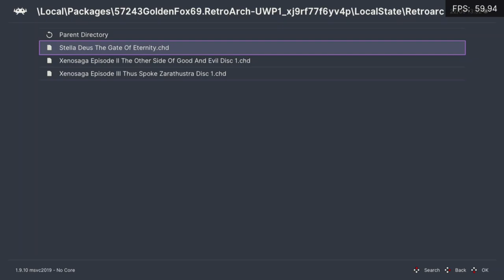Is Stella Deus: The Gate Of Eternity Playable? RetroArch Performance [Series X | PCSX2]